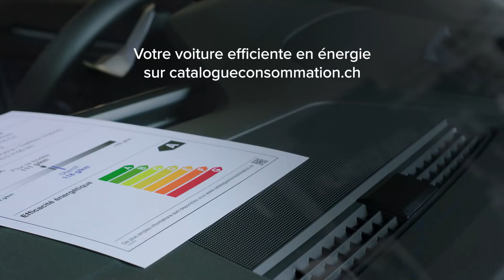Véhicules automobiles énergétiquement efficaces: un choix pour l'avenir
Lors de l’achat d’une voiture de tourisme, fait attention à l’étiquette-énergie. Une «petite» personnalité bien consciente de soi et curieuse est l’attraction du spot publicitaire. Chez le concessionnaire automobile, elle porte son dévolu sur une voiture énergétiquement efficace appropriée pour elle et sa famille. «Si vous choisissez une voiture, faites-le pour elle !» Lors de l’achat, il convient donc de toujours penser à la prochaine génération. La conscience de la nécessité d’utiliser nos ressources avec ménagement permettra d’atteindre les objectifs de la Stratégie énergétique 2050 de la Confédération. Les personnes intéressées trouveront le véhicule qui leur convient le mieux Le site reproduit les informations de véhicule de plus de 2’100 modèles. On peut les filtrer en fonction de la consommation, des émissions de CO2 ou de la catégorie d’efficacité énergétique. On peut même, en quelques clics, calculer les coûts d’utilisation.